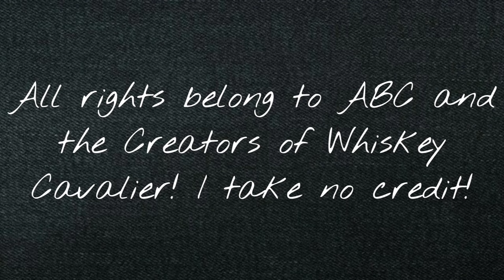General Andrei Zimbream 1x04 Scene Pack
Episode Description: Mrs. And Mr. Trowbridge
Will and Frankie head to Paris where they must grudgingly pose as a married couple to infiltrate a wedding and capture a genocidal Romanian general.

Dead City
Beef
Whiskey Cavalier
Invincible (w/The Atom Eve Special)
Twilight (NEW)